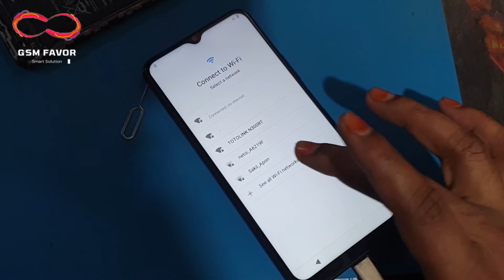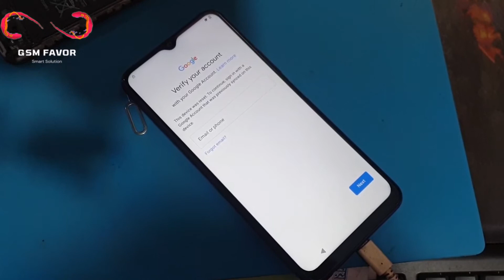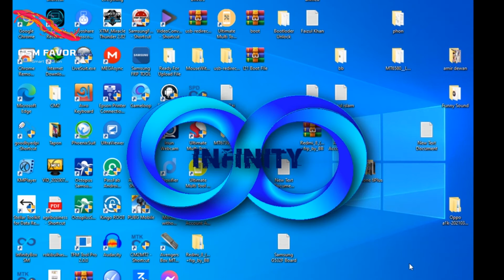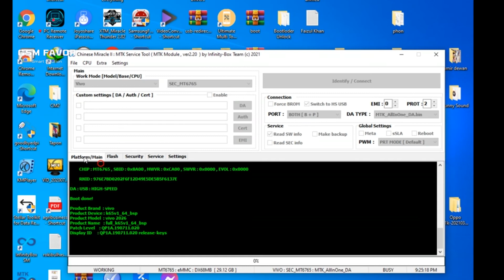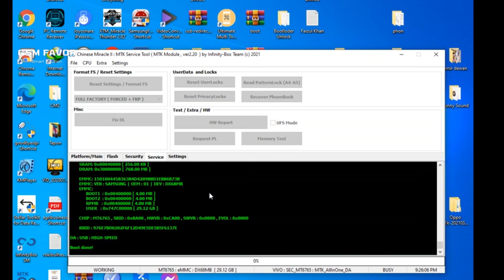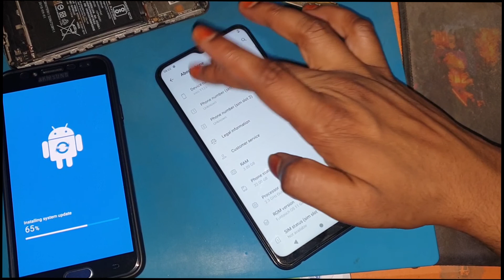Vivo Verify Pattern lock Solution || How to bypass FRP On Vivo All MTK Chipset Smartphone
How to bypass vivo Y20/Y12s FRP one click FRP Bypass Tutorial || 𝐕𝐈𝐕𝐎 Y12s FRP reset By CM2

Vivo Y20 Y12i password reset FRP Reset Tutorial By Cm2 Vivo Verify Pattern lock Solution